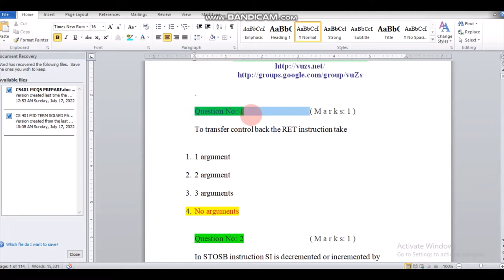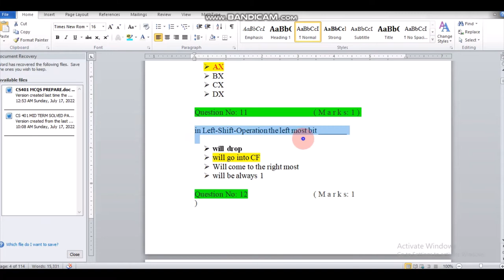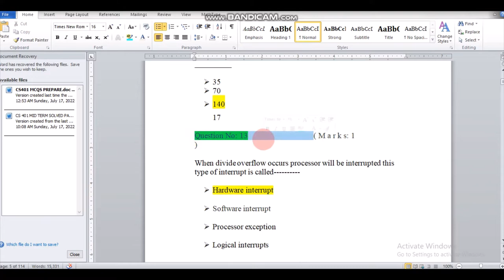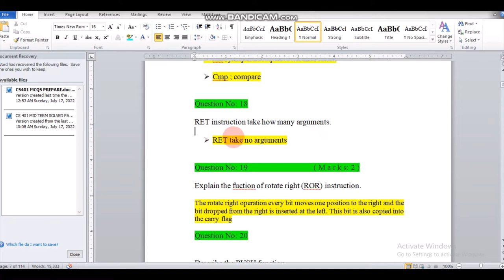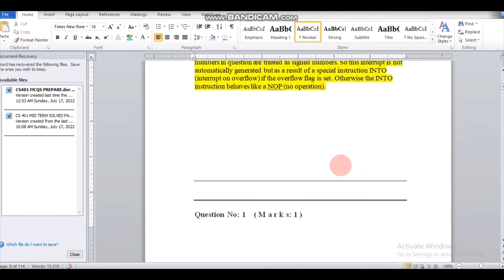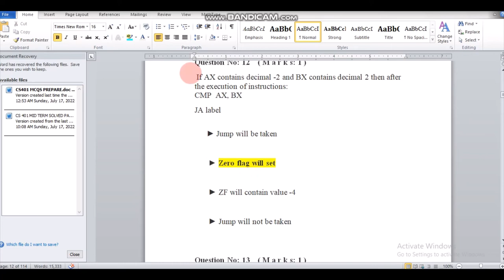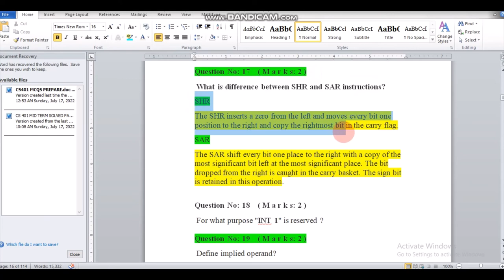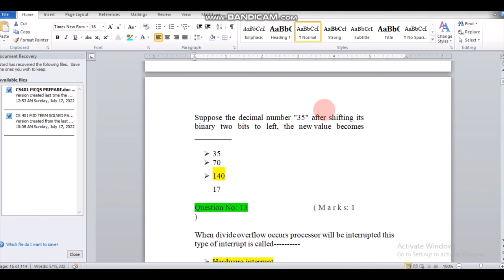CS401 midterm preparation/MCQS + short long questions/100% correct solution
CS401 midterm preparation/MCQS/100% correct solution